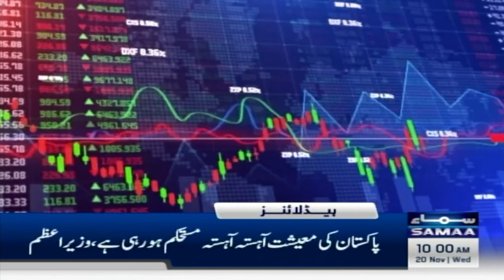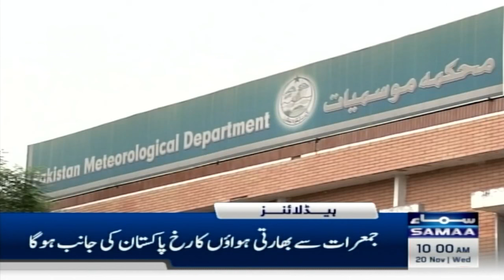Samaa News Headlines 10 AM | PTI Leadership in Action | 20 Nov 2024 | SAMAA TV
Army Chief Asim Munir vows 'action' against those hindering forces from ensuring security

Those obstructing country's security Will Face consequences, warns Army Chief

Putin Signs New Doctrine Lowering Nuclear Weapons Threshold in Warning to U.S.
Ukraine Carries Out First Strike With US Missiles in Russia
Putin lowers the threshold for using his nuclear arsenal after Biden’s arms decision for Ukraine
Putin issues new nuclear doctrine in warning to the West over Ukraine